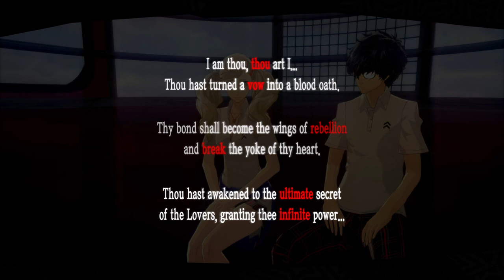Persona 5 Royal-100% Merciless Mode-Part 60-Misfortune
In this playthrough I will try to make a 100% Run of Persona 5 Royal in Merciless Mode.

I will need two playthroughs for that  .

I will do all the things in list below:

Max all confidants

100% Persona compendium (99% in 1st playthrough and fuse the ultimate persona in the 2nd playthrough for the missing 1%)

Read all the books

Finish all the games

Watch all the DVDs

Get all room decorations items

Get all the exams rewards from Sojiro

Make all different kinds of coffee and curry (Some of them in the first and the others in the second)

Craft all infiltration tools

Fishing the guardian of the Pond and the kingpin

Hit a Home Run

All requests and all stamps in mementos

Collecting all items except the Christmas-eve date and Valentine's day date items I can only get one from all the possible items

Collecting all equipment

All thieves Den achievements

All velvet room challenge battles

In order to make the 2nd playthrough less boring for me I will do all the special boss battles in the second playthrough (Twins/Lavenza/Jose/Reaper/SEES Boy/Investigation Boy)

Progress :

Items : Broken Rock Salt
Joker Stats : Kindness Lv3
Confidants : Lovers 10;Emperor 2
Misc. : Crossword Puzzle 11